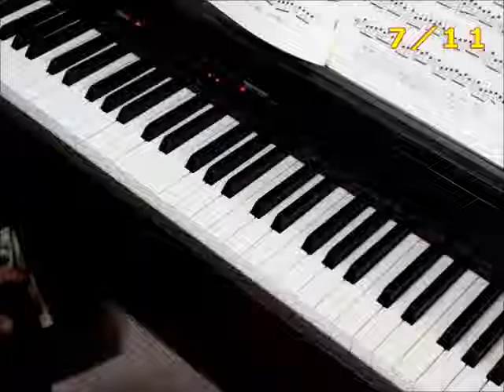【記録用】40代からのピアノ ２０１５／７／１１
・大人のハノン　８分音符
片手のトレーニング　ＮＯ．４
・シニア・ピアノ教本２
指くぐり（１）、ペール・ギュント組曲「朝」
臨時記号（１）、仰げば尊し